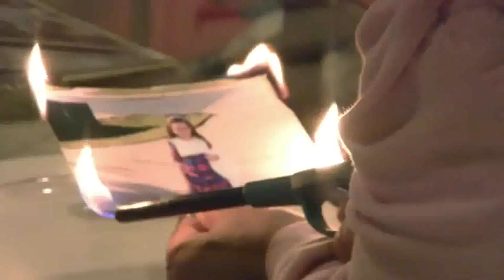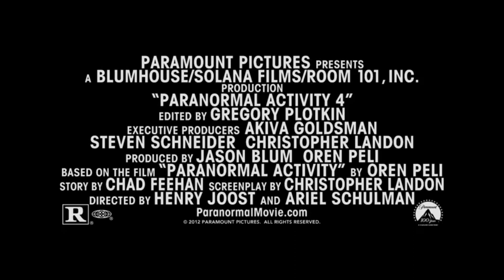Paranormal Activity 4 Official Clip History Recap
Official Paranormal Activity 4 TV Spot
See it in theaters October 19th!